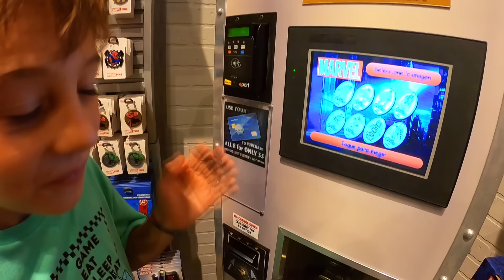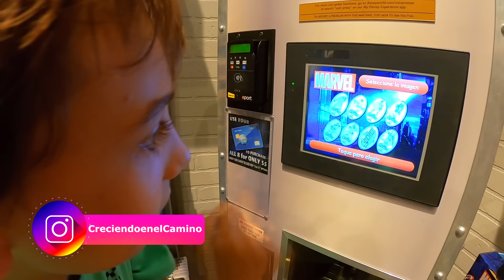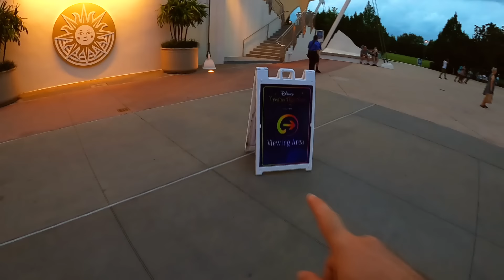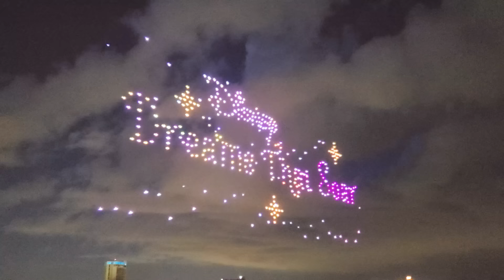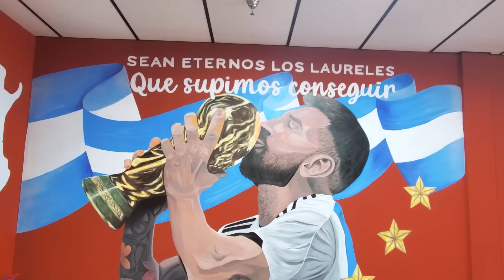🤩 FASCINADOS 👉 TODO esto ES GRATIS en Orlando Florida 🇺🇸 Estados Unidos 🌎 Familia Viajera Argentina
Estamos totalmente Fascinados.
No podemos creer todo lo que hay en este lugarl
Literalmente Todo esto es gratis en Orlando, Florida Estados Unidos.
Esta familia viajera sigue llegando a lugares increibles.
Si queres apoyarnos para que sigamos creando videos podes hacerlo acá:
✅ ▶︎➤ YA PODÉS UNIRTE a nuestro canal y SER SUPER SEGUIDOR de CRECIENDO EN EL CAMINO.
Vas a obtener muchos beneficios exclusivos y vas a estar ayudándonos a continuar con esta Gran Aventura que siempre vamos a compartir con ustedes.

🔔 Aunque no te sumes, siempre vas a seguir disfrutando igual que hasta ahora: Dos VIDEOS cada semana (Miércoles y Sábados) y muchas cosas más.
Gracias por acompañarnos y apoyarnos hoy y siempre! 💙

Bienvenidos a nuestro camino. Somos Tomas, Jorgelina y Diego. Una familia viajera de argentinos que quiere darle la VUELTA AL MUNDO, viajando en un motorhome y viviendo una aventura familiar inolvidable. Viajamos desde el 2015 a bordo de la Gran Sprinter, nuestra casa con ruedas. La misión de este viaje es invitarte a creer en lo imposible. Ojalá que así sea